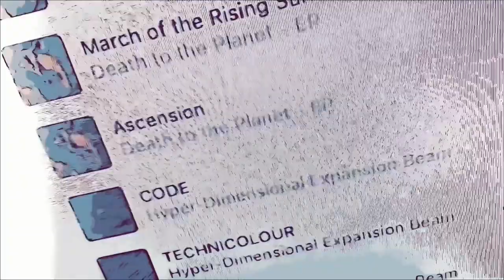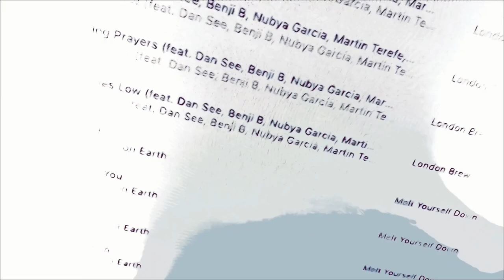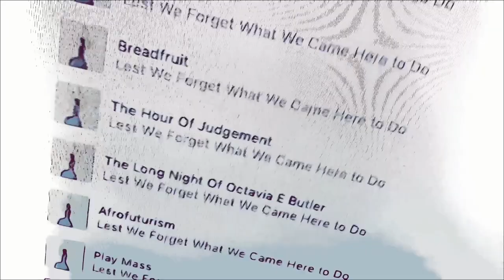Not Necessarily NOT How to Discuss the adjustment of ...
...Space-Time-Travel-Communication-Coordinate Machines utilizing the metaphors of Time’s Arrow as intentionality-indeterminacy continuum, a Conflux of Singularities as event horizon synchronon, Sword of the Sun as perspectival paradox, & the Ergaperformative Configuration Space of Meditation as the Entanglement Space of the Poetics of Now as the parergageneric thematic orientation space for ethnocultural identity as the historical momentum space of then.

                (featuring Saul Williams)
Artist:     Shabaka
Album:   Perceive Its Beauty, Acknowledge Its Grace

Label & Release:  April 12, 2024 on Impulse!.

Album Personnel:
Shabaka Hutchings – bandleader, clarinet (1, 9, 10), shakuhachi (2, 7), flute (3–6, 9, 11), svirel (8), tenor saxophone (9)
Jason Moran – piano (1, 10)
Nasheet Waits – drums (1, 10)
Carlos Niño – percussion (1, 5, 7, 10)
Miguel Atwood-Ferguson – violin (2, 8), viola (2, 8), cello (2, 8)
Brandee Younger – harp (2, 6, 8)
Charles Overton – harp (2–4, 6, 8, 11)
Moses Sumney – vocals (3)
Saul Williams – vocals (4)
Nduduzo Makhathini – piano (5)
Surya Botofasina – synthesiser (5)
Elucid – vocals (6)
Chris Sholar – electronic percussion (6)
Esperanza Spalding – bass (6, 7)
André 3000 – Teotihuacan drone flute (7)
Floating Points – Rhodes Chroma synthesizer (7), vibraphone (7)
Laraaji – vocals (7)
Tom Herbert – bass (7)
Dave Okumu – guitar (7)
Marcus Gilmore – drums (7)
Eska – vocals (8)
Rajna Swaminathan – mrudangam (9)
Lianne La Havas – vocals (10)
Anum Iyapo – vocals (11)